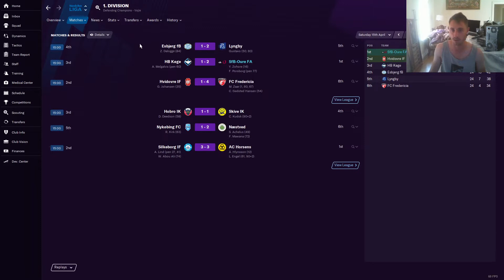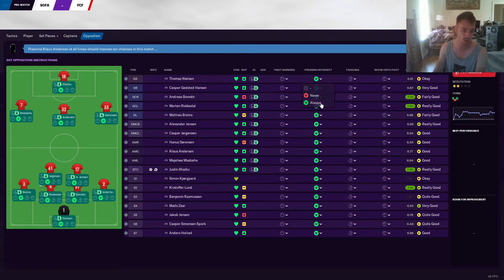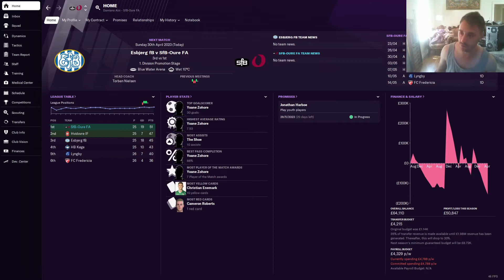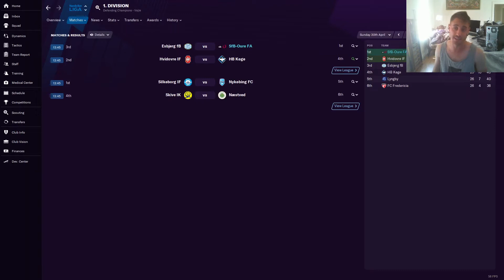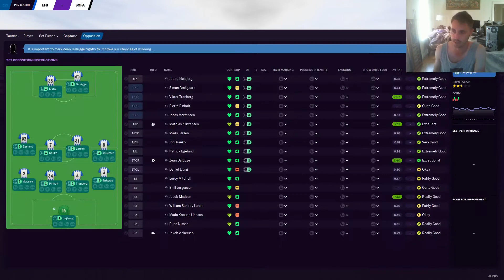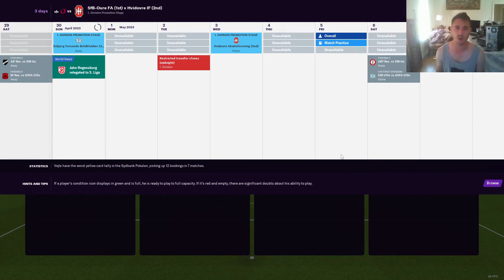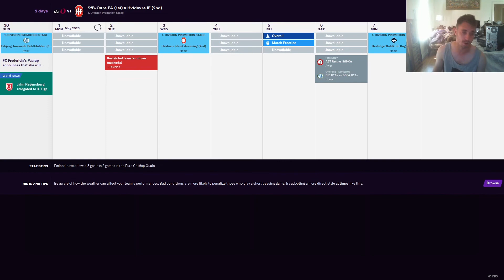Fm21 Rise a Nation Ep29 Grinding Results!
Into the Promotion league we move! unlike last year we are turning over results! Will we find a way to get promoted?

Thanks Mr.shadow for the intro and Outro! Legend